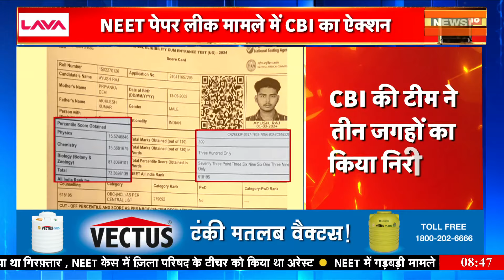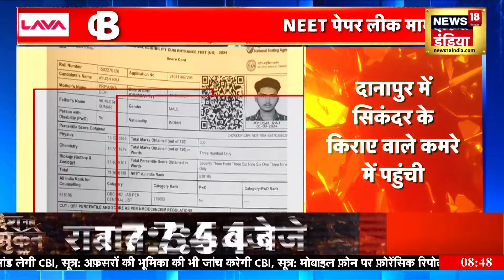NEET Paper Leak: NEET पेपर लीक मामले CBI के ताबड़तोड़ ऐक्शन जारी, CBI टीम ने 3 जगहों पर किया निरक्षण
NEET Paper Leak: CBI's swift action continues in NEET paper leak cases... CBI is presenting the accused in the court and is seeking remand... CBI has registered a case against 8 named and one unknown... Nitish Kumar, Rocky A case has been registered against Akhilesh, Sikandar, Bittu, Sanjeev, Amit Anand, Ayush Raj... and the copy of the FIR was sent to Patna Court.

NEET Paper Leak : NEET पेपर लीक मामले CBI के ताबड़तोड़ ऐक्शन जारी हैं... CBI आरोपियों को कोर्ट में पेश कर रिमांड मांग रही है... CBI ने 8 नामजद और एक अज्ञात के खिलाफ केस दर्ज किया... नीतीश कुमार, रॉकी, अखिलेश, सिकंदर, बिट्टू, संजीव, अमित आनंद, आयुष राज के खिलाफ केस दर्ज किया गया है... और FIR की कॉपी को पटना कोर्ट में पहुंचाया गया.